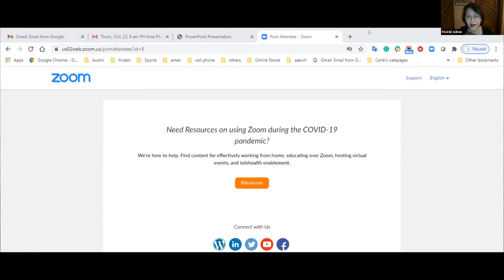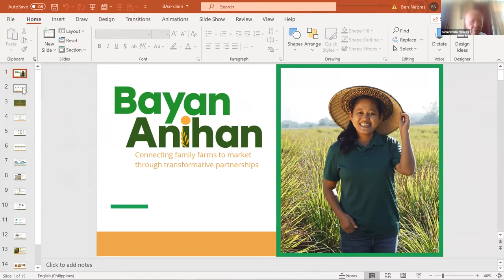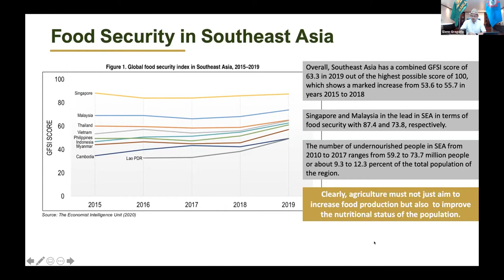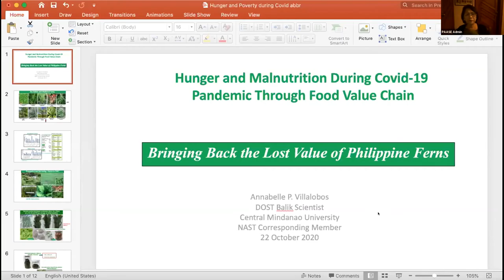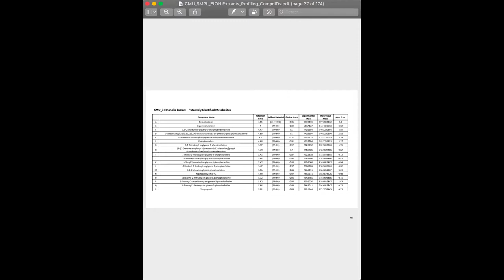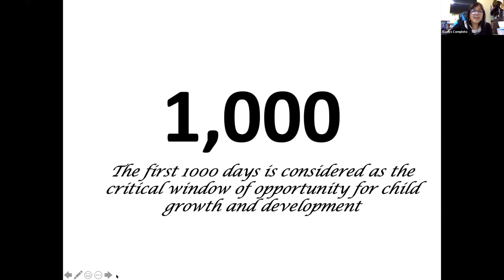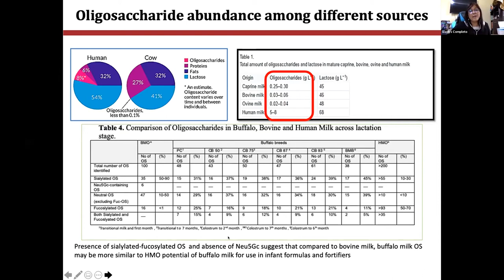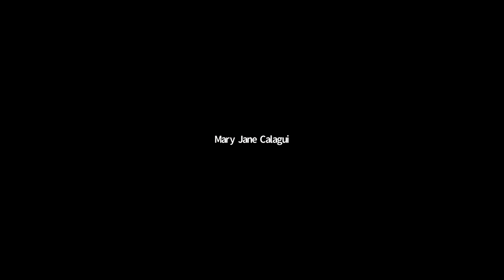PAASE Fireside Chats Episode 5: Addressing Hunger and Malnutrition During the Pandemic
Fireside Chat Discussion Guide :
1. Community-based Initiatives to Support Livelihood and Alleviate Poverty and Hunger
2. The Critical Role of Women in these Communities
3. Creating Farm-to-Market Food Value Chains: Challenges and Opportunities
4. Farmer Training Programs
5. New Alternative Sources of Food and Nutrition
6. Meeting the Minimum Recommended Daily Allowance of Macronutrients and Micronutrients